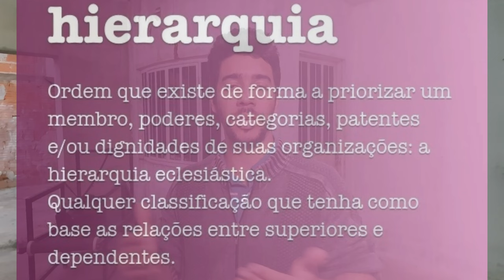UM DOS CÃES FOI LEVADO HOJE